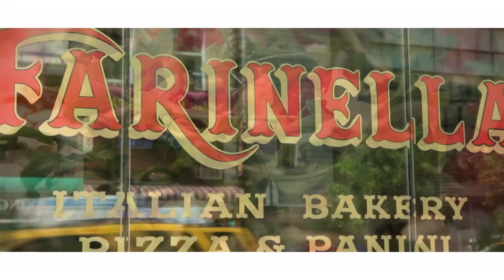FARINELLA BAKERY presents PALAM AT THE PARK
FREE PIZZA DELIVERY TO THE ENTRANCE OF CENTRAL PARK ON 79 STREET AND 5TH AVENUE IN ONLY 3 MINUTES!!!

Just call us at 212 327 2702 and place your order, pay with your credit or debit card, wait 3 minutes, get the delivery, enjoy the best pizza in NYC and  BUON APPETITO!!!

Please remember to throw our cardboard in the recycling container! THANKS